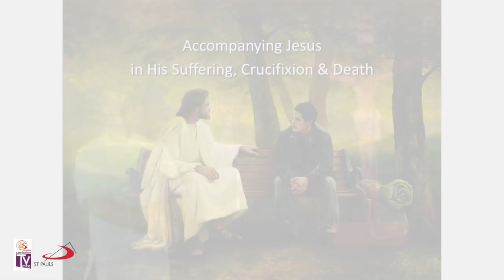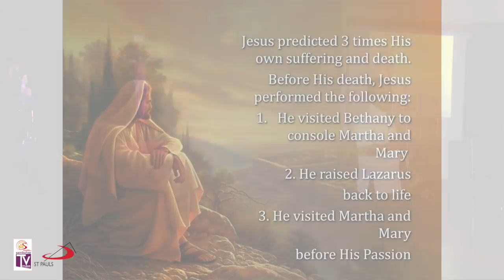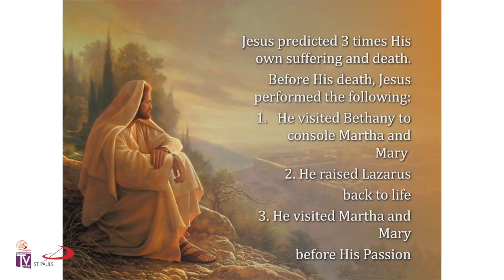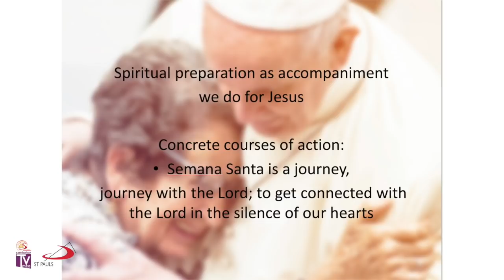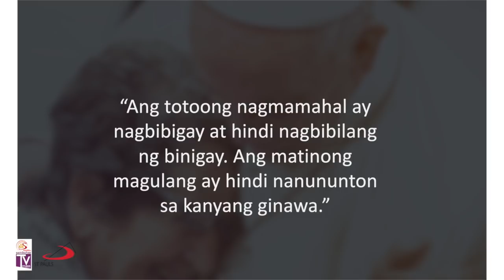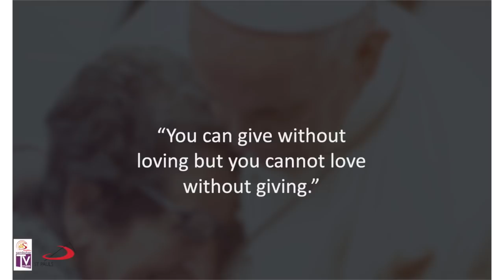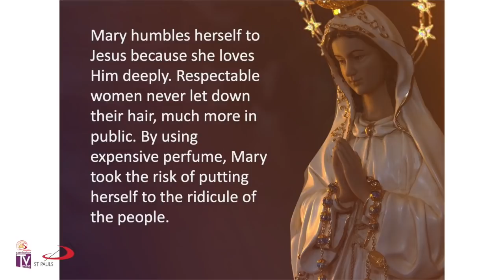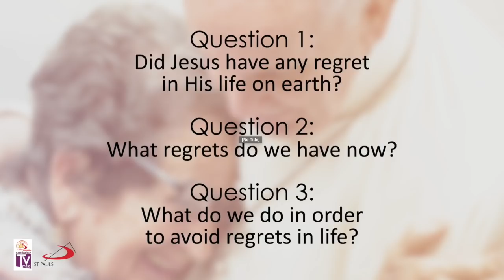Sambuhay TV | Holy Week Recollection 2019 with Fr. Rey Reyes, SSP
Holy Week Recollection 2019 with Fr. Rey Reyes, SSP

-- BPI Savings Acct. No.: 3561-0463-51 – BPI Buendia-Chino Roces Branch
– BPI Savings Acct. No.: 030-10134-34 – BPI Harrison-Buendia Branch
– BDO Savings Acct. No.: 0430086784 – BDO Metropolitan Ave. Branch